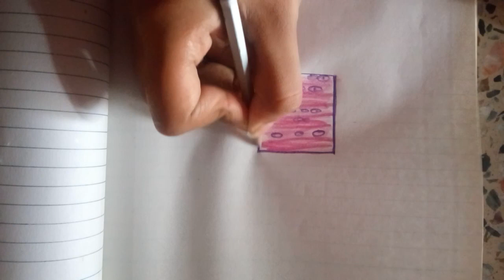FIBROCARTILAGE drawing in 2 minutes!